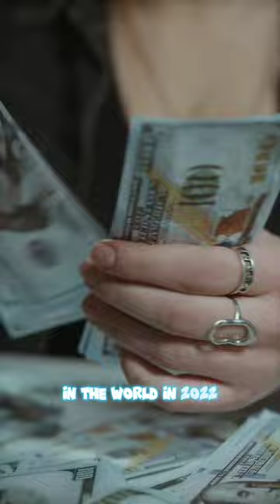Bank Robbery 🚫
A Country there is zero Bank Robbery report... 😱😱